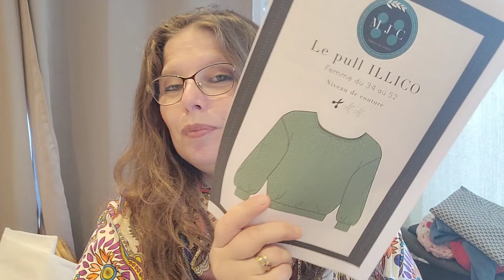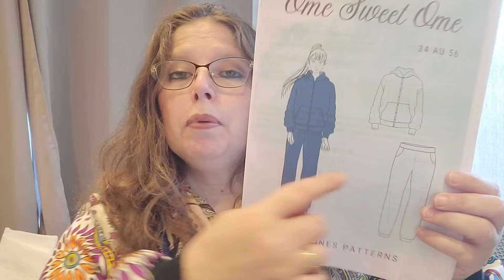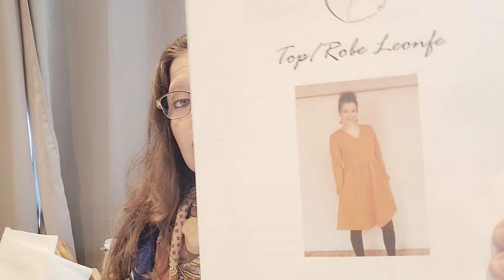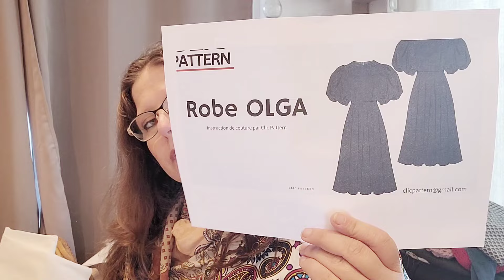Vlogtober 14 et 15 octobre papotage couture et je défais du tricot je vous montre